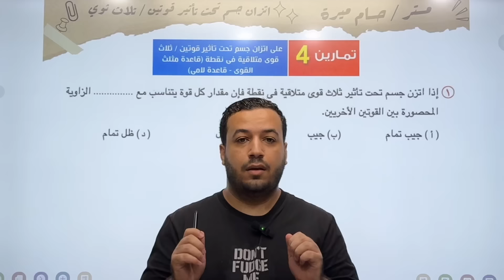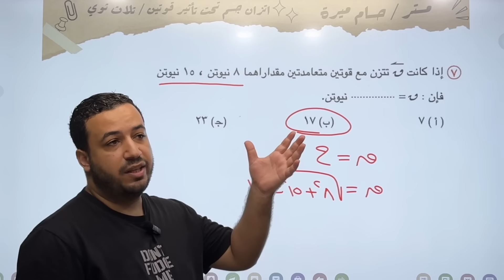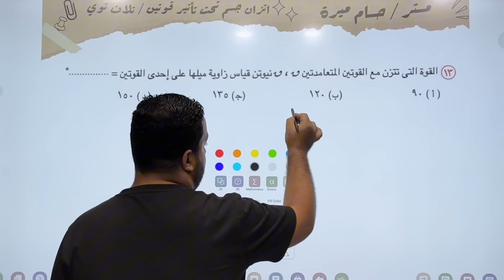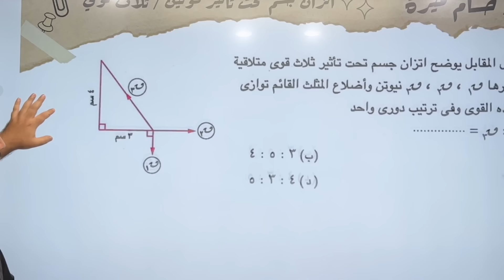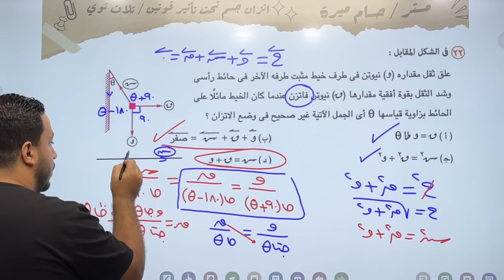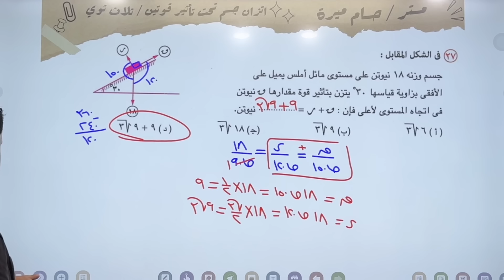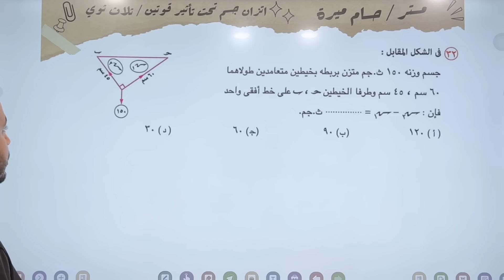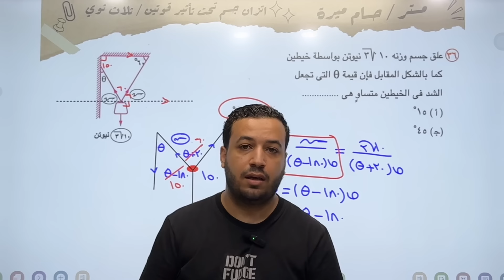حل اختر المعاصر⚡اتزان جسم تحت تاثير قوتين / ثلاث قوي⚡استاتيكا تانيه ثانوى 2025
حل تمارين اختر من كتاب المعاصرعلي الدرس الرابع استاتيكا لطلاب الصف الثاني الثانوى دفعة 2025 علمي فقط ( اتزان جسم تحت تاثير قوتين / ثلاث قوي )⚡